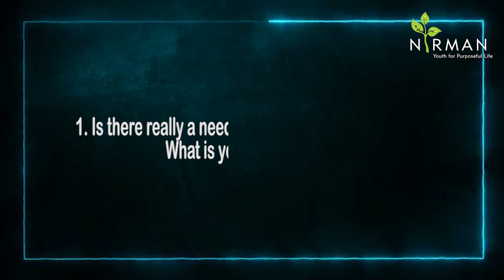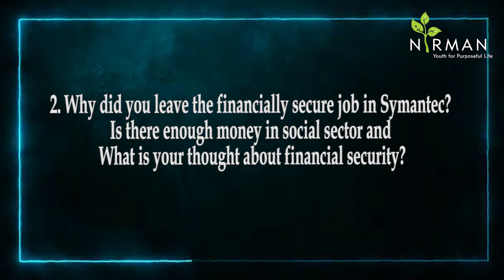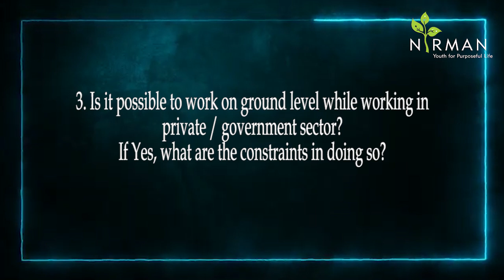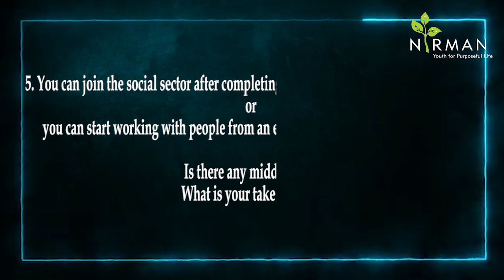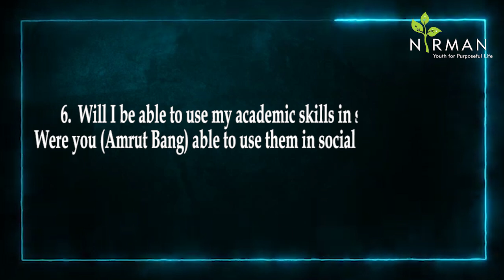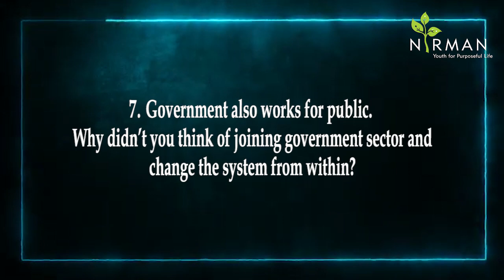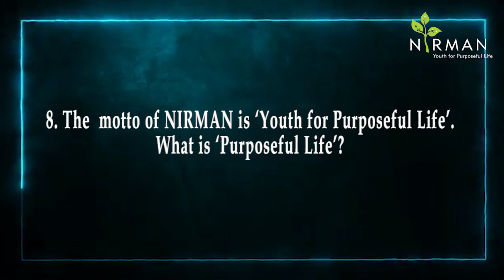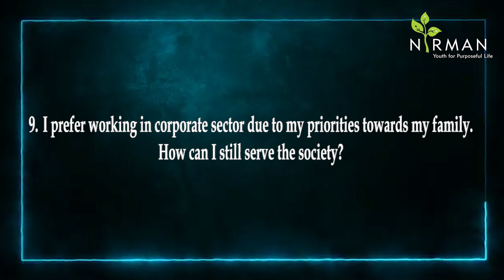Q&A with Amrut Bang, NIRMAN by Students of CTARA, IIT Bombay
Amrut Bang is the Program Lead of NIRMAN, an initiative to sensitize youth to societal problems and to identify and nurture social change makers. Prior to NIRMAN, he worked in Symantec Corp. for a year after he received his Bachelor’s degree in Computer Engineering from Pune University in 2007. He also holds an M.S. in Non-Profit Leadership from University of Pennsylvania where he received the prestigious Richard J. Estes Global Citizenship Award for demonstrated commitment to social impact.
In a digital interaction with IIT Bombay students, arranged by CTARA (Centre for Technology Alternatives for Rural Areas), Amrut discussed a wide range of questions pertaining to the social sector along with sharing his personal experiences.

1. Is there really a need to work in the social sector? What is your experience? 00:07

2. Why did you leave the financially secure job in Symantec? Is there enough money in social sector and What is your thought about financial security? 9:19

3. Is it possible to work on ground level while working in private / government sector? If Yes, what are the constraints in doing so? 17.25

4. Many students fear that working in social sector will adversely impact their status and position in society. What do you think about it? 22:04

5. You can join the social sector after completing formal education like PhD, Post Doc or You can start working with people from an early age and learn simultaneously.
Is there any middle way? What is your take on this? 25.36

6.  Will I be able to use my academic skills in social sector? Were you (Amrut Bang) able to use them in social sector somehow? 40:15

7. Government also works for the public. Why didn’t you think of joining government sector and change the system from within? 45:44

8. The motto of NIRMAN is ‘Youth for Purposeful Life’. What is ‘Purposeful Life’? 51:01

9. I prefer working in corporate sector due to my priorities towards my family. How can I still serve the society? 58:11

10. Can you throw interesting challenges in front of us that might provoke our thought process? 1:04:06